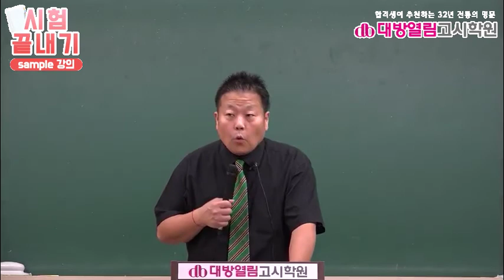보건직공무원 이승훈 공중보건 10